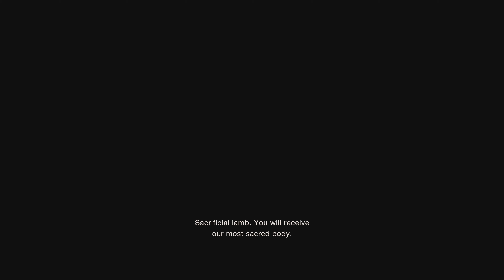LEON AND LUIS SERRA HAS THE BEST TEAM MOVE | PART 4 | RESIDENT EVIL 4 REMAKE